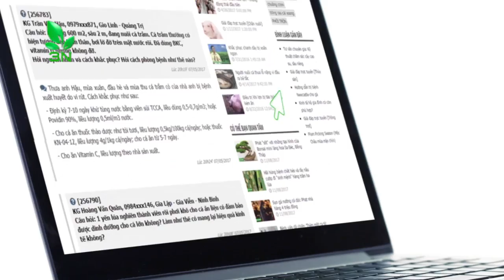Làm thế nào khi gà mắc bệnh thương hàn? | VTC16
VTC16 | Nuôi 100 con gà được 1,8kg/con. Gà bị khô chân và đi ngoài phân trắng. Hỏi nguyên nhân và cách khắc phục?